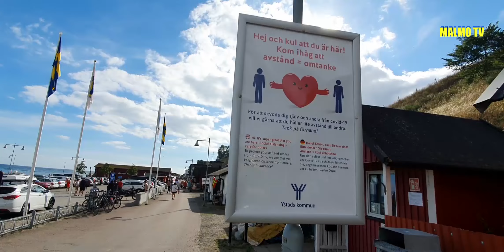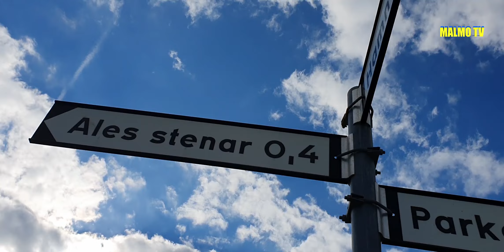Sweden Malmo loy akhtar 2020